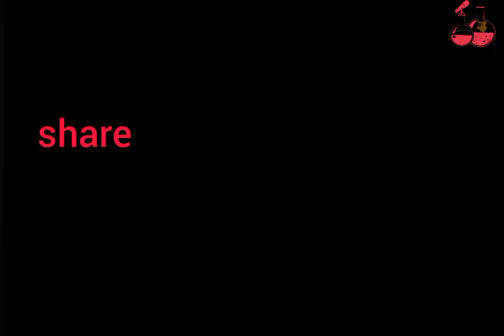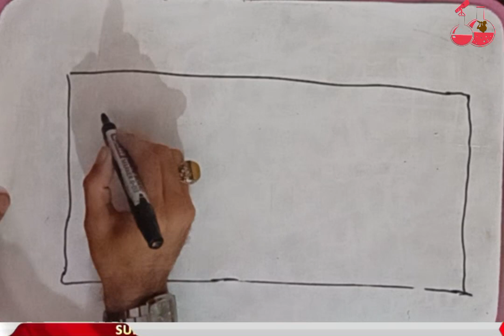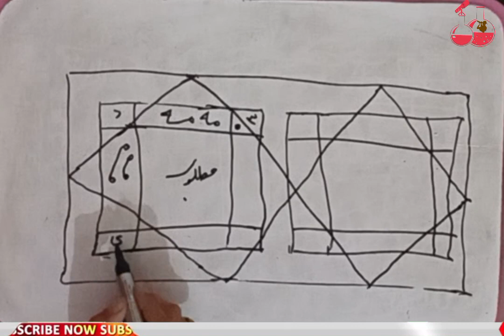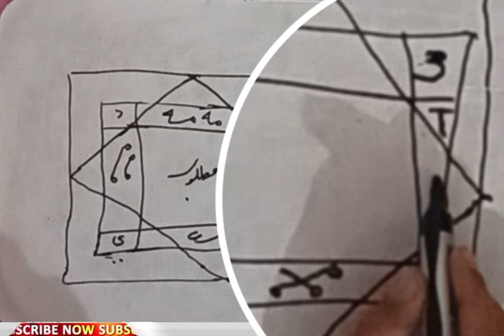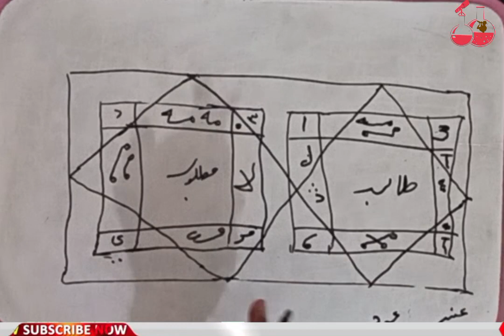خانمت مهریه اش رو گذاشته اجرا؟نترس!با این طلسم برو به استقبالش#استاد_برهان#علوم_غریبه_لایتناهی